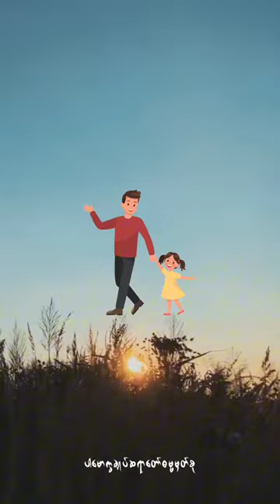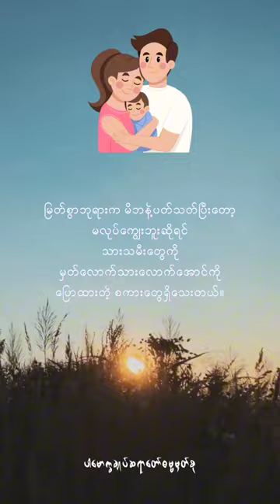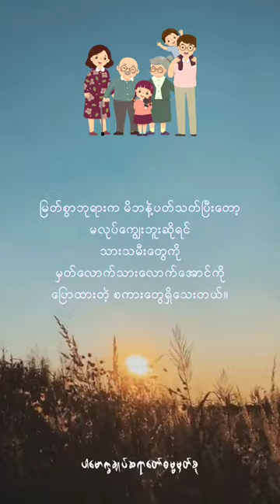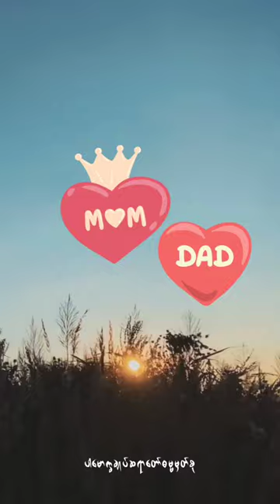မိဘနဲ့ပတ်သတ်ပြီးတော့မလုပ်ကျွေးဘူးဆိုရင်သားသမီးတွေကို မှတ်လောက်သားလောက်အောင်ကိုပြောထားတဲ့ စကား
မြတ်စွာဘုရားက မိဘနဲ့ပတ်သတ်ပြီးတော့

မလုပ်ကျွေးဘူးဆိုရင်

သားသမီးတွေကို

မှတ်လောက်သားလောက်အောင်ကို

ပြောထားတဲ့ စကားတွေရှိသေးတယ်။(@dhammasparknotes )